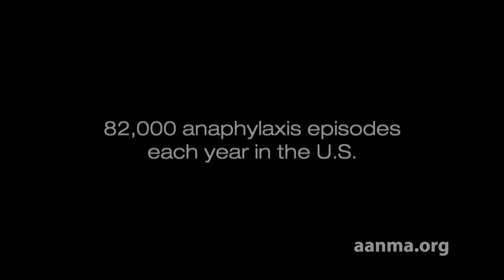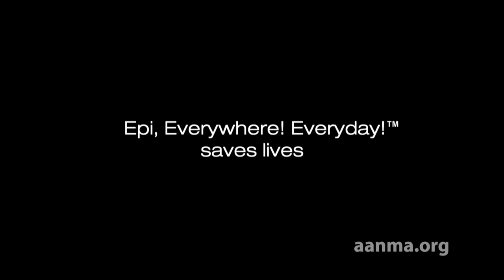Epi Everywhere! Every Day!™ School-based Anaphylaxis Preparedness - Trailer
Epi Everywhere! Every Day!™ saves lives! When food allergy accidents happen, are students and educators prepared? Should state policies require schools to stock epinephrine auto-injectors? Does "peanut-free" mean safe at school?

Allergy & Asthma Network Mothers of Asthmatics, American College of Allergy Asthma & Immunology, American School Health Association and the National Association of School Nurses offer practical resources.